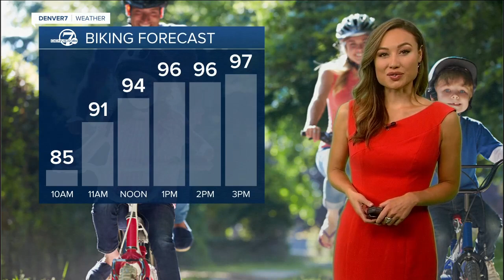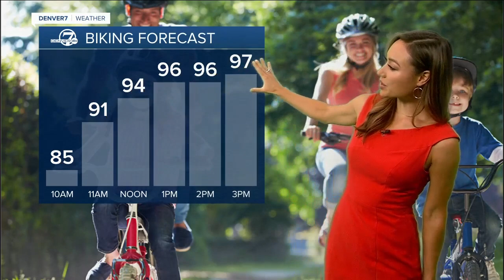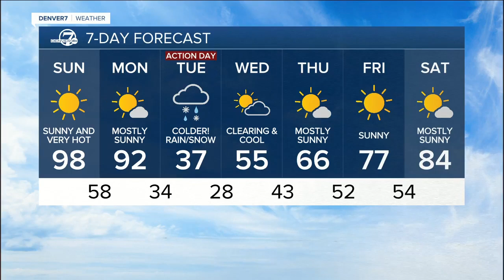Record heat Sunday, to snow & cold Tuesday